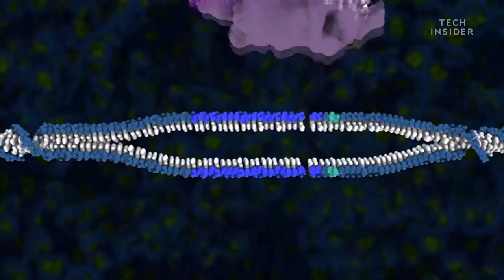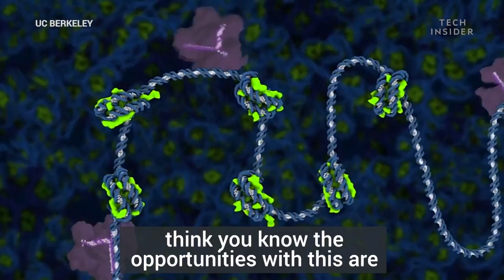Scientists gave these mice green feet - here's why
British scientists are testing cutting edge gene editing techniques in mice, by inserting a jelly fish gene that makes their skin green.

The research uses CRISPR-Cas9, a gene editing tool that works like a pair of 'molecular scissors', cutting out and replacing specific parts of a cell's DNA.

It's hoped the technology could one day be used for gene editing in humans. In 2016 scientists at Stanford University School of Medicine used it to repair the gene that causes sickle cell disease in stem cells of diseased patients. This could herald a cure for the disease which affects up to 5 million people around the world.